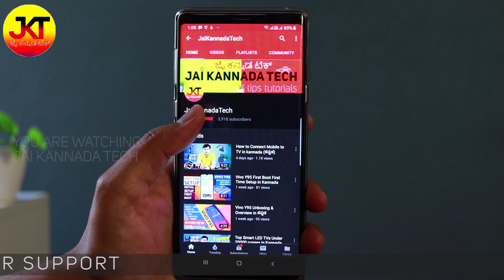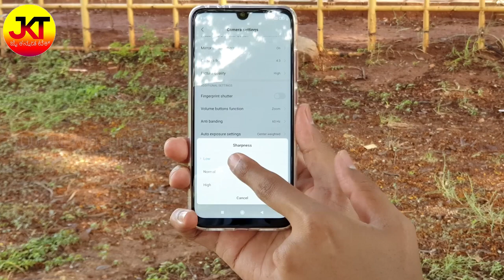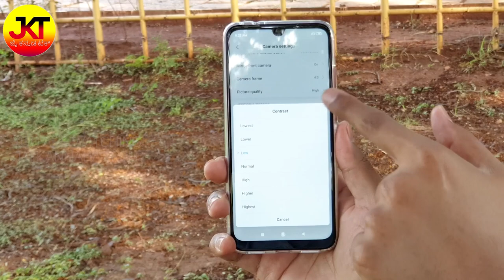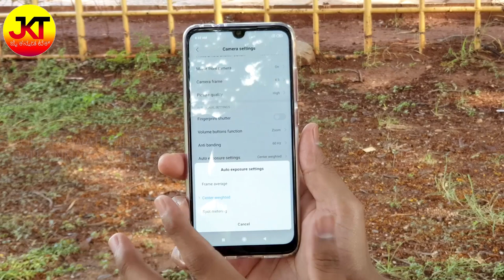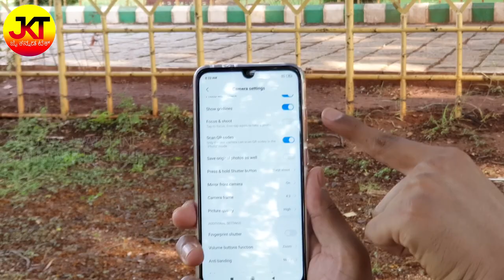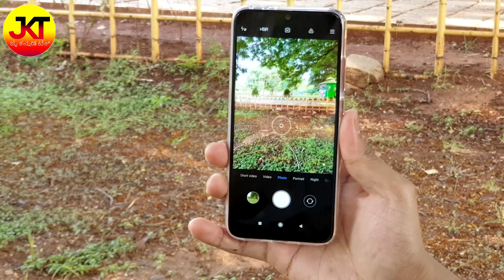Redmi Camera Tips & Tricks Ft. Redmi Note 7 Pro in Kannada (ಕನ್ನಡ)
In this video, I have share Redmi Camera Tips and Tricks. I have used Redmi Note 7 Pro to show the settings but you can find these settings in almost any Redmi mobile. So, make sure to watch the video till the end. These Camera tips and tricks are very useful in different scenarios.
ವೀಕ್ಷಕರೇ ಇಂದಿನ ವೀಡಿಯೋದಲ್ಲಿ Redmi Note 7 ಅಥವಾ Redmi Note 7 pro ಅಥವಾ ಯಾವುದೇ Redmi mobile ಅಲ್ಲಿ ಹೇಗೆ ಸೆಟ್ಟಿಂಗ್ಸ್ ನ  ಬದಲಾವಣೆ ಮಾಡಿ ತುಂಬಾನೇ ಒಳ್ಳೆ ಚಿತ್ರಗಳನ್ನು ತೆಗೆಯ ಬಹುದು ಅನ್ನೋದನ್ನ ತಿಳಿಸಿದ್ದೇನೆ.

ನೀವು ನನ್ನ ಚಾನೆಲ್ಗೆ ಹೊಸದಾಗಿದ್ದರೆ ಸಬ್ಸ್ಕ್ರೈಬ್ ಮಾಡೋದನ್ನ ಮರೆಯಬೇಡಿ.

Washing Machine Front Load or Top Load ? Video nodalu Click maadi